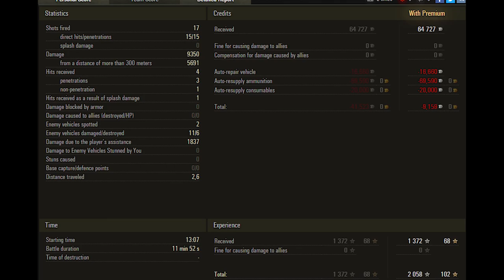World of Tanks T110E4 - 9.3k damage 6 kills - Murovanka – Standard